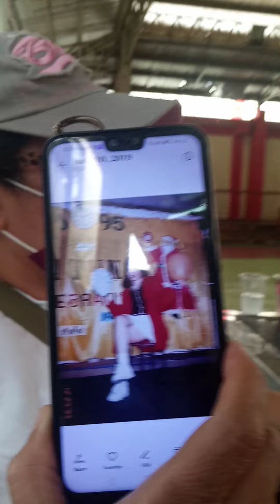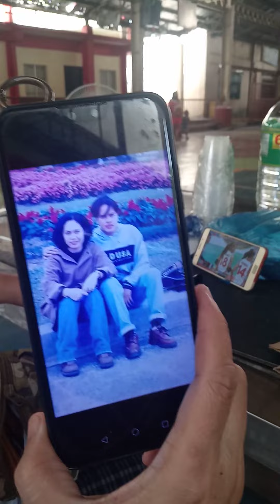medical _3rd Mnoedical Mission Brgy. 161.💪medical mission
with my friends team mommy Jessica Sis Rosally Tugba Team North Caloocan ❤️❤️❤️